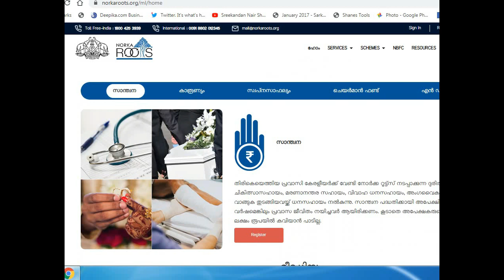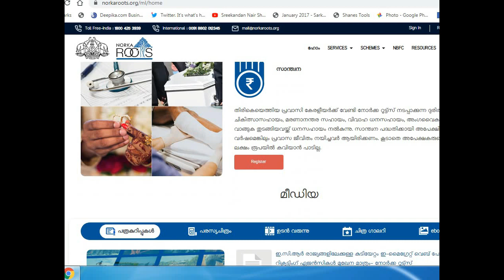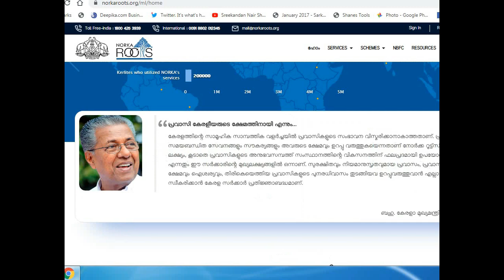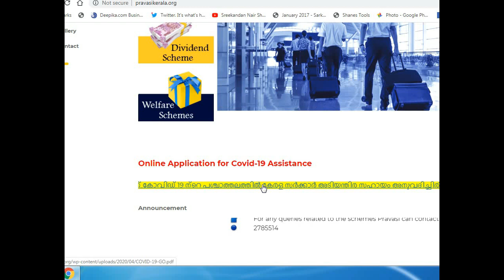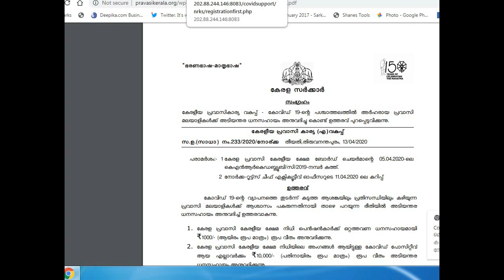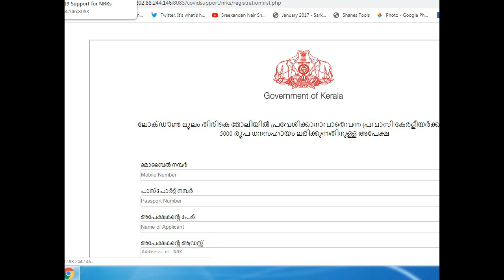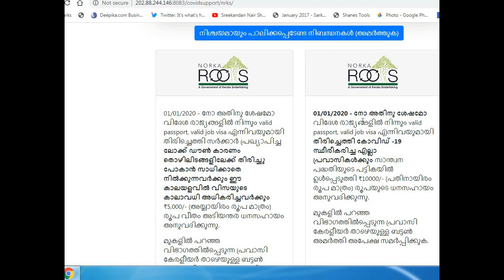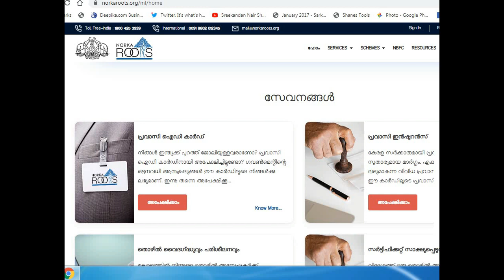How to apply Kerala Pravasi Norka Fund Rs. 5,000 and Rs.10,000. പ്രവാസി നോർക്ക സഹായം അപേക്ഷ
How to apply Kerala Pravasi Norka Fund Rs. 5,000 and Rs.10,000.  പ്രവാസി നോർക്ക സഹായം  അപേക്ഷ എങ്ങനെ അപേക്ഷിക്കാം